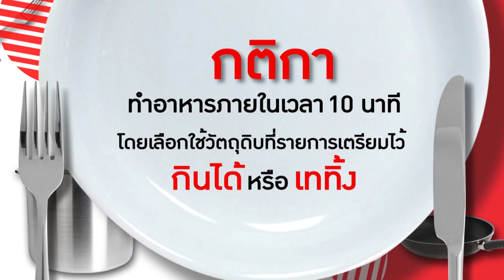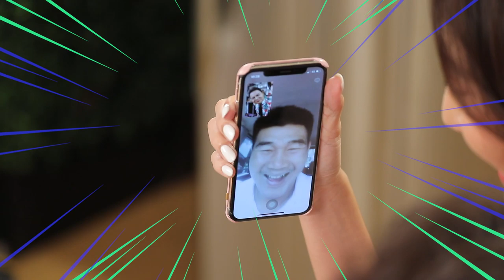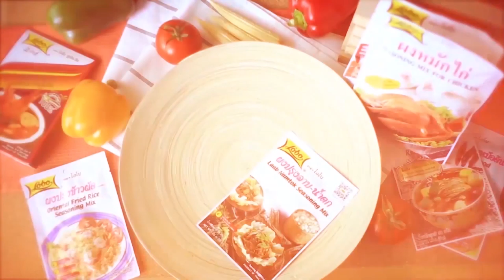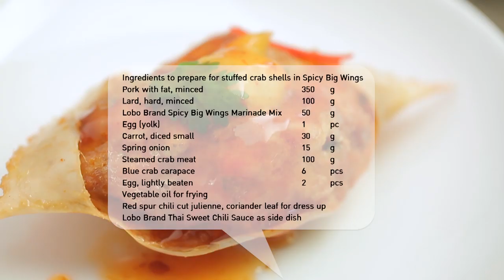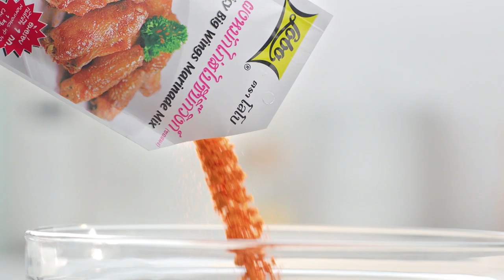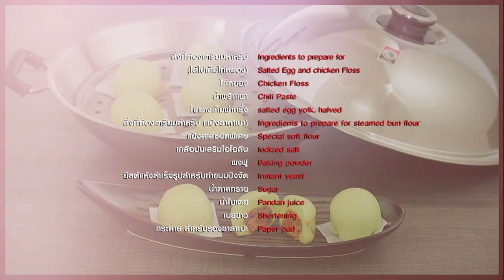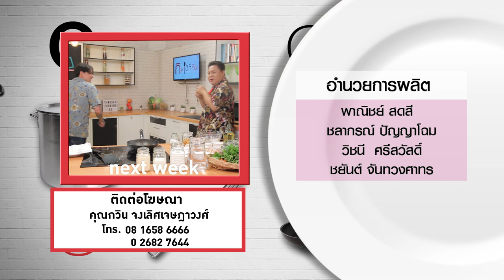เบสท์ รักษ์วนีย์ เข้าครัวครั้งแรกทำเมนู ไข่เหยี่ยมม้ากะเพรากรอบ l กินได้ก็กิน l EP124 [ FULL ]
เบสท์ รักษ์วนีย์ ลูกสาวคนสวยของ สมรักษ์ คําสิงห์ เข้าครัวครั้งแรกทำเมนู ไข่เหยี่ยมม้ากะเพรากรอบ จะกินได้ หรือเททิ้ง

▲Line @yingsakfood